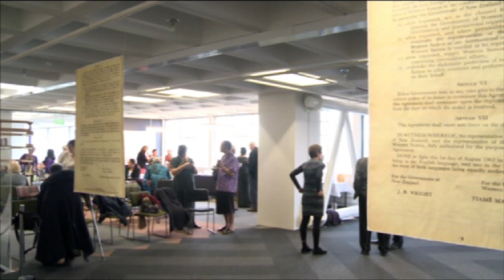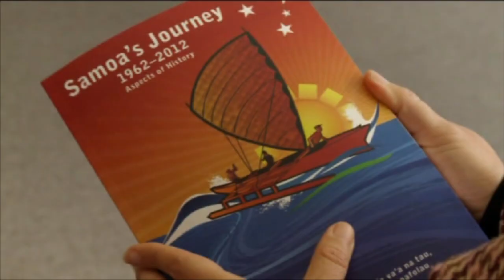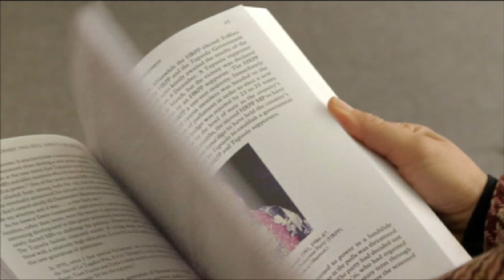Honorary Doctorate for the Samoan Prime Minister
As part of the Treaty Of Friendship celebrations, Victoria University in Wellington grants an honorary doctorate to the Samoan Prime Minister Tuilaepa Sailele Malielegaoi